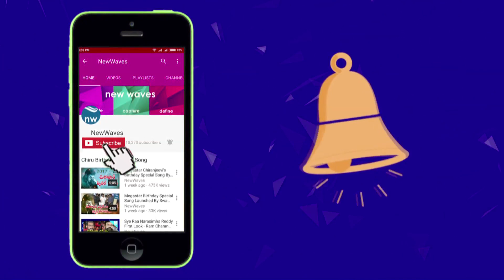షాపింగ్ చేస్తూ నీటిలో తేలిపోవాలని ఉందా? | First floating market of India in City of Joy | New Waves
The famous city of joy to have India's first floating market soon. In this unique market 114 boats will be permitted to park and each of them will have two shops. The market will be open for public in January 2018. Watch the story on new waves video.